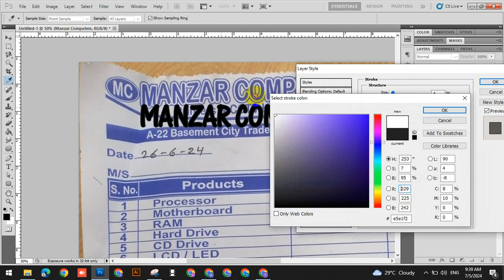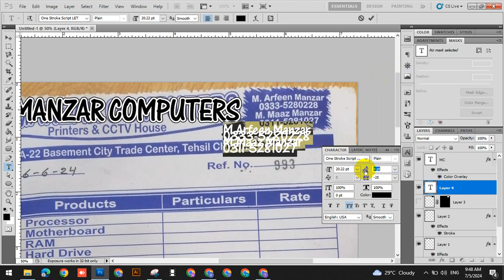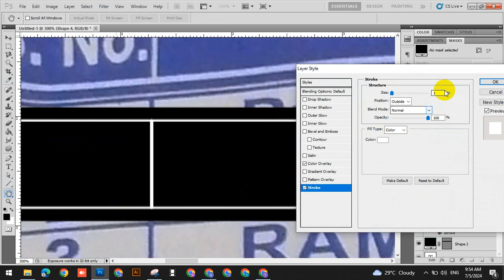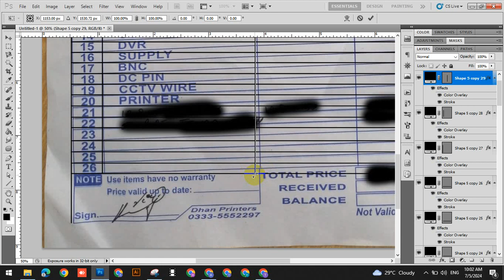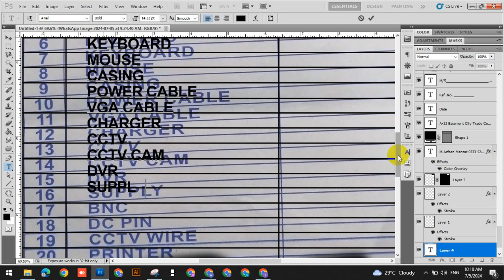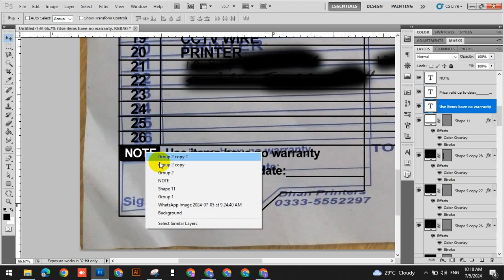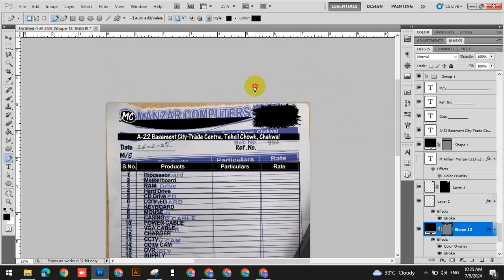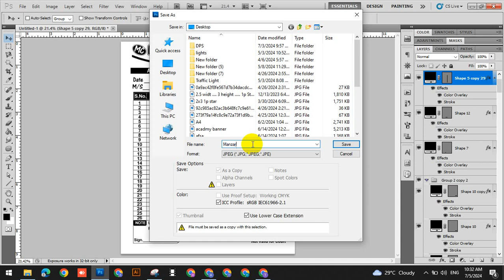Designing a Professional Invoice in Photoshop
Welcome to my Photoshop tutorial on designing a professional invoice! In this detailed guide, I'll walk you through the process of creating a clean and professional invoice template using Adobe Photoshop. From setting up the document to adding company branding, itemizing products or services, and creating a polished layout, you'll learn everything you need to know to create invoices that impress clients.